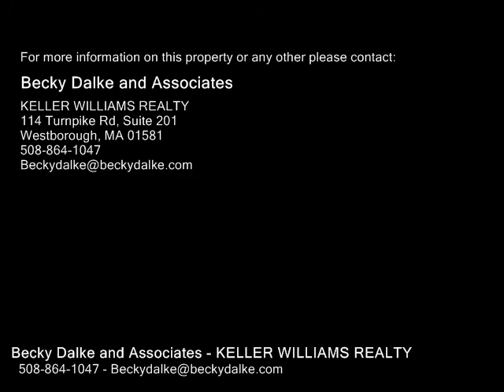22 West St, Paxton MA 01612 - Single Family Home - Real Estate - For Sale -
22 West St, Paxton MA 01612  Single Family Home  Real Estate  For Sale   Step back in time to a quieter day in this charming Circa 1830 home, exceptionally restored to the period yet with all of the conveniences of modern day living. Let the stress of the day dissipate as you relax in the cozy brick floored family rm w large fireplace,beehive oven, exposed beams  builtins. Kitchen has been tastefully updated to retain the feel of the 1800s w custom pine cabinets  apothecary drawers. So many nooks  crannies, builtins  quiet sitting spaces. Charming master bdrm w fireplace, plenty of closet space  full bath. 3 additional bdrms are delightful w wood floors  builtins. Freshly painted in soft neutral tones throughout home.  Light  airy 3 season porch overlooks builtin pool, stonework  perennial gardens. Hidden in the basement is a secret stone tunnel leading to a 3level barn that is perfect for storage or entertaining.  Additional stable w 2 stalls is nestled under the tall pines. Just a short stroll to the center of town.

Becky Dalke and Associates
KELLER WILLIAMS REALTY